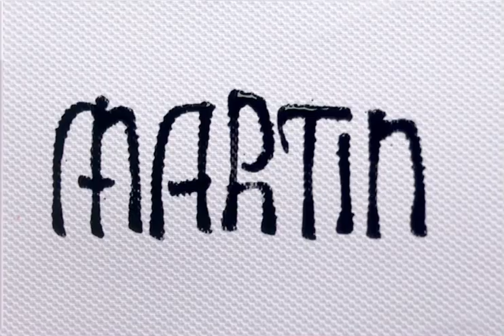Martin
Tire-ligne et encre sur papier texturé